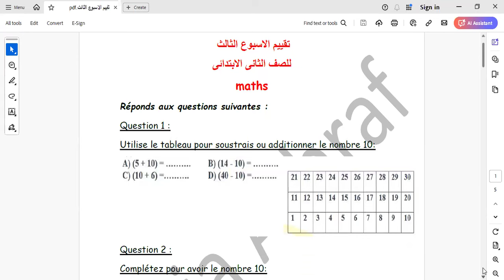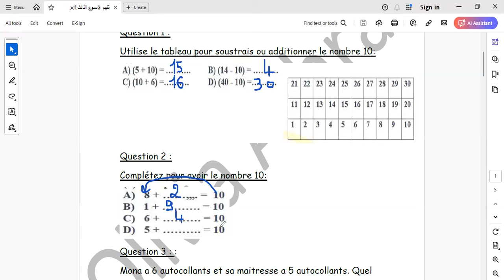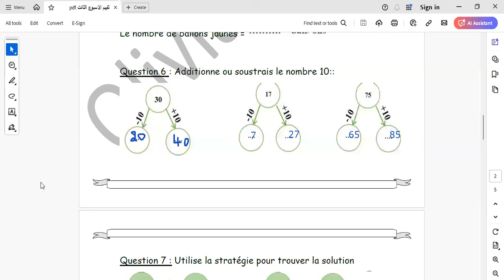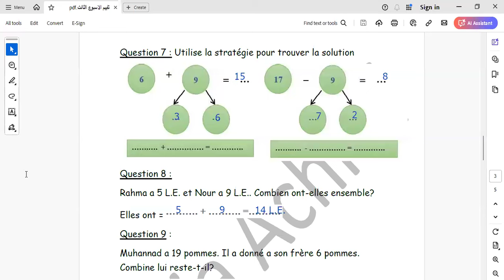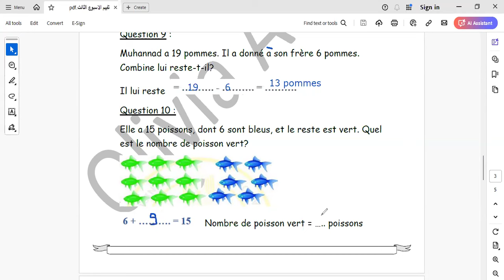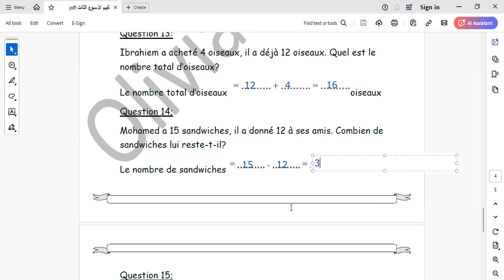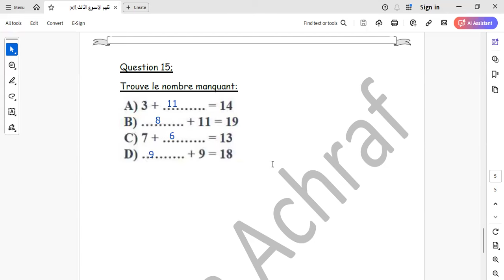تقييم الوزارة للاسبوع الثالث